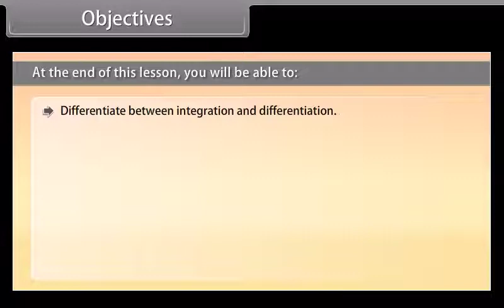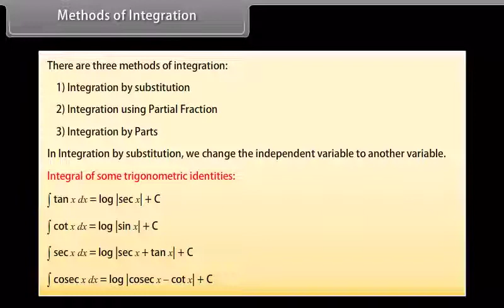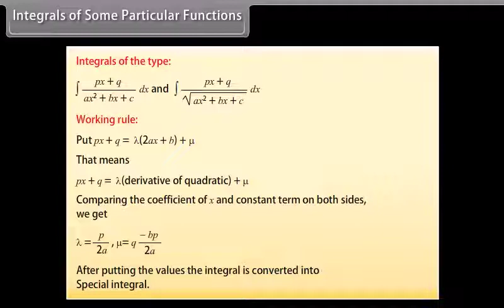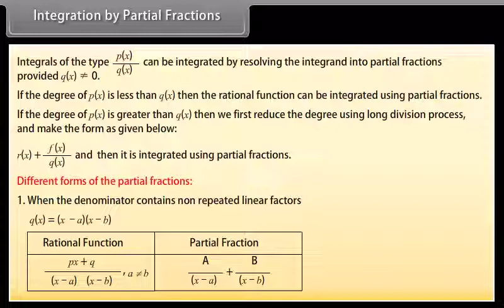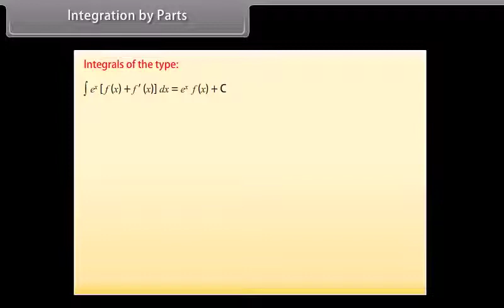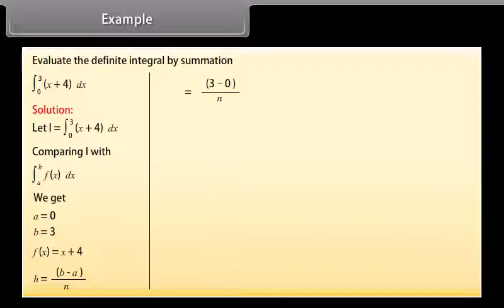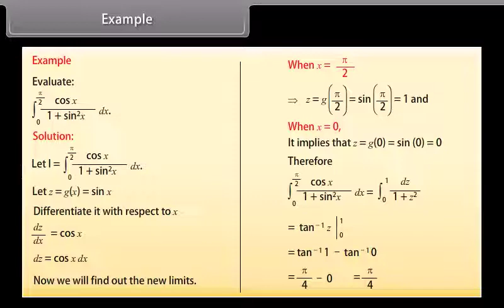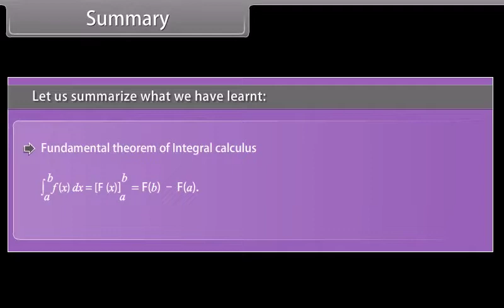Integrals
For the student of science and technology.